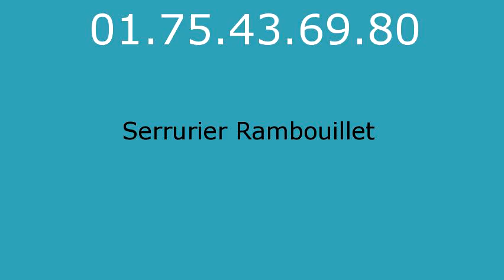Serrurier Rambouillet - 01.75.43.69.80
Serrurier Rambouillet. Serrurerie Rambouillet. Depannage serrurier Rambouillet.